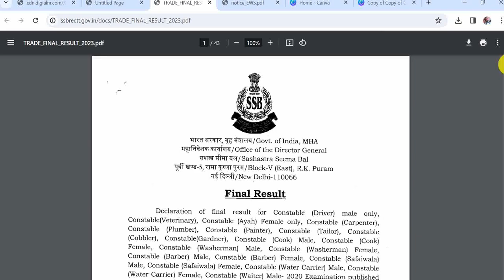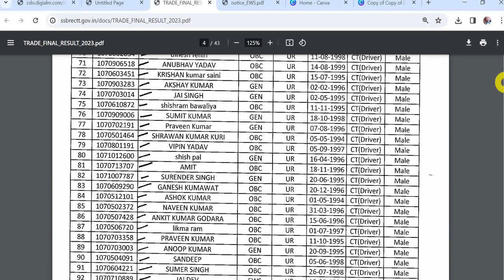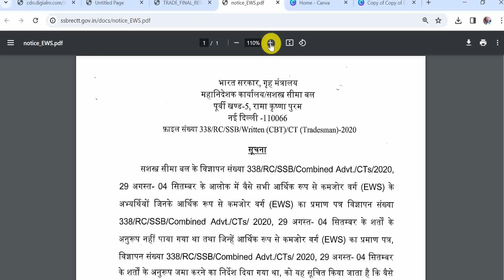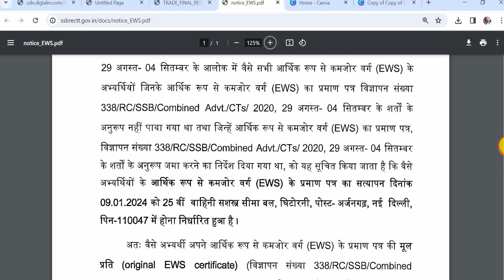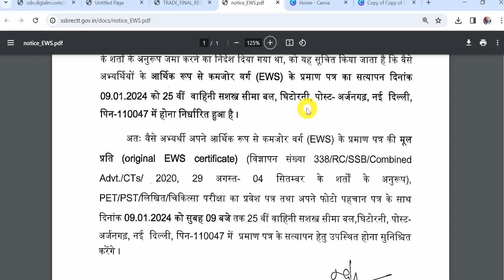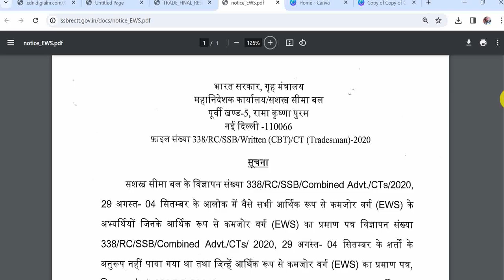SSB Tradesman EWS Certificate 2024 | SSB Tradesman EWS Result 2024 | SSB Tradesman EWS Address 2024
Hello Friends mere youtube channel ‘Extra Knowledge In Hindi’ M apka Swagt Hai mere es Video m apko SSB Tradesman EWS Certificate 2024,SSB Tradesman EWS Result 2024,SSB Tradesman EWS Address 2024,Ki information Milegi to Please Video Last Tak Dekhiyega.